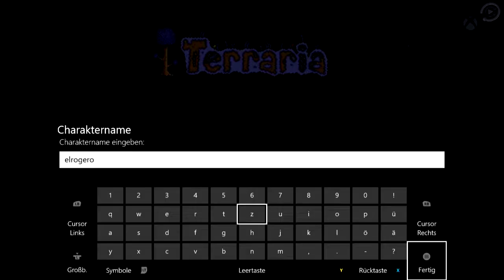PgX - One Hour Into #045 Terraria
Buddeln und bauen, jagen und craften. Klingt wie Minecraft, ist aber Terraria. Was die Spiele unterscheidet seht ihr in der ersten Stunde.